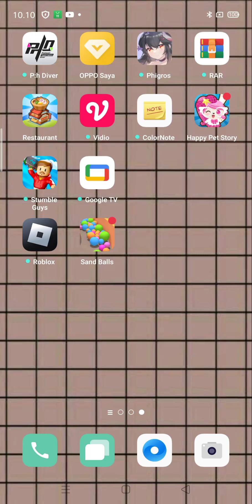Sand Balls bagian 4